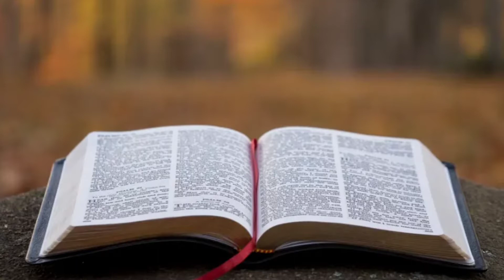GENESIS 21~25 / Tagalog Audio Bible